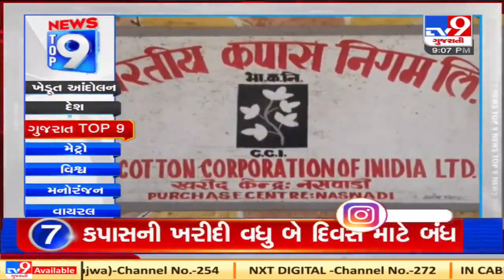Top 9 Regional News Of The Day: 14-12-2020 | TV9News